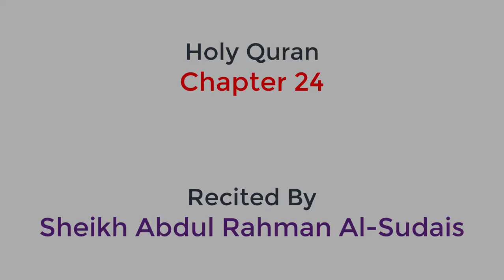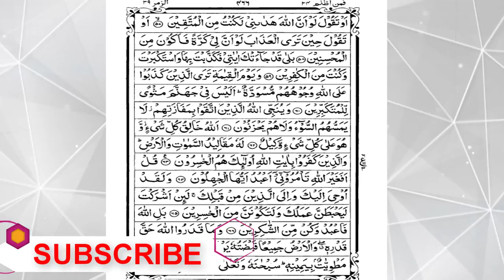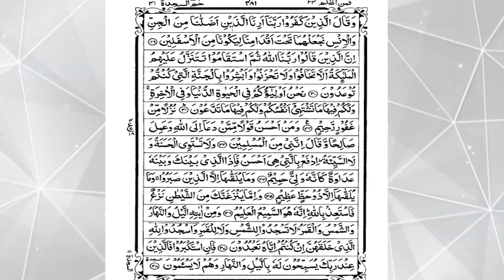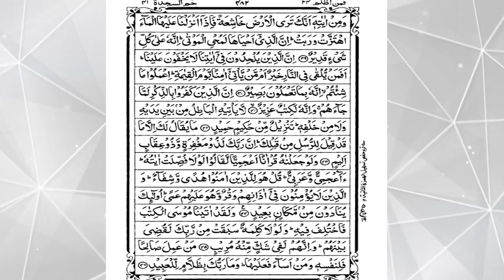Full Quran Recitation By Sheikh Sudais | Chapter 24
Abdul Rahman As Sudais is the Imam of the Grand Mosque in Mecca, Saudi Arabia.